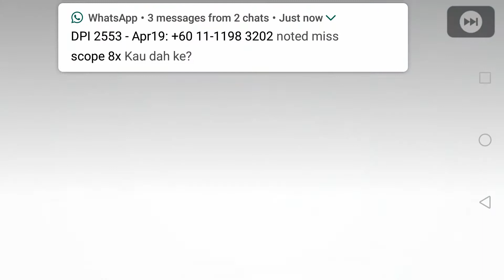NEW VERSION V4.6.0 update free Messi, Rashford and Ozil + Mbappe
[System Requirements]

[Title Display]